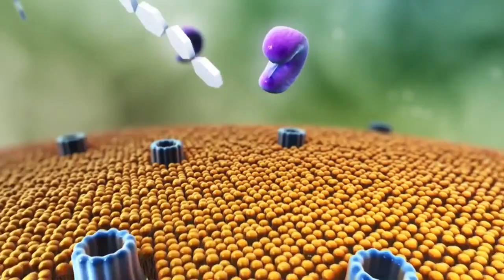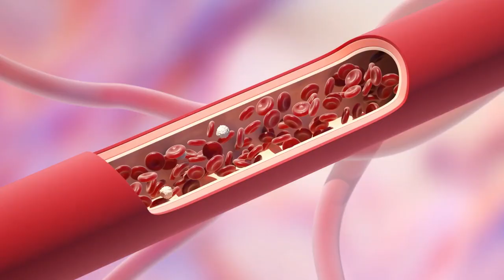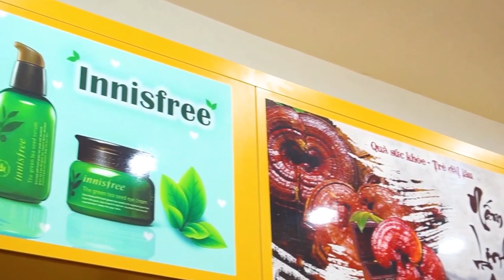Viên Bổ Khớp Glucosamine Kwangdong 2000 Nhập Khẩu Hàn Quốc Có Công Dụng Gì ? Koreashop24h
Đặt Mua Viên Bổ Khớp Glucosamine Kwangdong 2000 Nhập Khẩu Hàn Quốc tại
- Công dụng của iên Bổ Khớp Glucosamine Kwangdong 2000 Nhập Khẩu Hàn Quốc :
– Bổ xương, khớp, sụn
– Cần thiết cho hình thành mô liên kết.
– Giúp xương chắc khoẻ, tương cường chức năng của mô khớp.
– Giảm thiểu bệnh thoái hoá xương khớp.
– Giảm thiểu tối đa các chứng đau chân, đau đầu gối, đau cổ tay, đau lưng, đau đốt sống cổ, đau vai,….
- Hướng dẫn sử dụng:
ngày uống 1 lần x 2 viên.

Uống vào buổi sáng sau ăn và uống nhiều nước

- Thành phần có trong lượng thuốc (2 viên) uống trong 1 ngày (trong 2700mg thuốc):
Glucosamin (2000mg): Glucosamine được xem như là một chất bổ sung dinh dưỡng, có tác dụng rất lớn đối với người bị bệnh về xương khớp. Glucosamine được dùng rộng rãi cho bệnh viêm khớp xương kinh niên, đặc biệt là viêm khớp xương đầu gối mạn.
Khi đi vào cơ thể, Glucosamine có thể phát huy một số khả năng như:

– Giúp cải thiện khă năng vận động cho bệnh nhân. Các khớp xương được bôi trơn hơn. Sụn và các tế bào xương được duy trì trạng thái khỏe mạnh vốn có.
– Chất nhờn cho khớp, sụn,… được nuôi dưỡng và tái tạo lại. Giúp bệnh nhân giảm được những đau đớn khi vận động.
– Glucosamine còn được dùng để phòng và hỗ trợ điều trị các bệnh thoái hóa xương khớp. Phổ biến nhất là thoái hóa khớp gối, cổ, cột sống lưng, teo khớp, tình trạng viêm khớp cấp và mạn tính ở bệnh nhân.

Vitamin C (100mg): Giúp tăng sự hấp thụ sắt tạo máu cho cơ thể, tăng cường hệ miễn dịch, chống oxy hoá cho cơ thể, phòng chống bệnh tim mạch, tổng hợp chất dẫn truyền thần kinh, tạo collagen cho cơ thể,…
Kẽm (8.5mg): Tăng cường hệ miễn dịch, kẽm tác động chọn lọc lên quá trình tổng hợp, phân giải acid nucleic và protein- những thành phần quan trọng nhất của sự sống. Tham gia vào thành phần cấu trúc tế bào của các cơ quan quan trọng trong cơ thể.
Vitamin D (20ug): tăng hấp thụ canxi cho cơ thể, làm cho xương chắc khoẻ. Vitamin D có vai trò trung gian trong quá trình tổng hợp canxi máu. Vitamin D là làm tăng canxi máu, tăng phospho máu, tăng thải canxi niệu. Ngoài ra còn giúp cơ thể tăng cường hệ miễn dịch.
Vitamin B1 (1.2mg): Vitamin B1 tăng cường tuần hoàn máu và hỗ trợ trong việc hình thành máu, quá trình trao đổi chất carbohydrate, và trong sản xuất hydrochloride acid (HCl), chất quan trọng trong hệ tiêu hóa bình thường. Vitamin B1 có tác dụng làm giảm viêm thần kinh và giảm đau.
Vitamin B6 (1.5mg): Vitamin B6 hoạt động như một coenzym giúp chuyển hóa tryptophan thành niacin. Nó còn đóng vai trò quan trọng trong việc chuyển hóa chất đạm, chất béo, carbohydrate. Vitamin B6 tham gia vào quá trình tổng hợp hemoglobin và sự bài tiết của tuyến thượng thận. Vitamin này còn cần thiết cho phản ứng lên men tạo glucose từ glycogen, góp phần duy trì lượng đường huyết trong máu ổn định; giúp bảo vệ tim mạch, tăng cường hệ miễn dịch và duy trì chức năng não khỏe mạnh.
– Vitamin B6 được chỉ định dùng trong những bệnh xơ vữa động mạch, viêm dây thần kinh ngoại vi, suy nhược cơ thể, viêm dây thần kinh thị giác do rượu, viêm thần kinh thính giác do thuốc chống lao…
0O0
Xem thêm tại đây :
Viên Bổ Xương Khớp GLUCOSAMIN giúp Hỗ Trợ Điều Trị Thoái Hóa Khớp Gối và Đau Nhức Xương Khớp
0O0
0O0
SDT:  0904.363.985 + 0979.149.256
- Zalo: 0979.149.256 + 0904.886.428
- Facebook : Siêu Thị Hàn Quốc – Koreashop24h
- Địa chỉ : Số 2 Ngõ 79 Thụy Khuê - Tây Hồ - Hà Nội